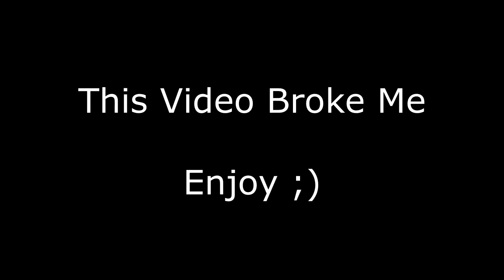STARLIGHT STARLIGHT STARLIGHT - Forza Horizon 4 Challenge Montage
This is a montage of the full recording for the starlight challenge part 2 where all the things I cut out, I decided to make a montage instead to see how many time you can say one word. Turns out a lot!